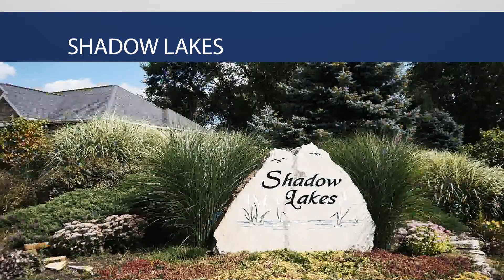Shadow Lakes - Neighborhood Profile - Warsaw, Indiana